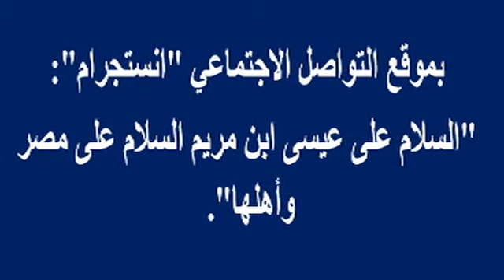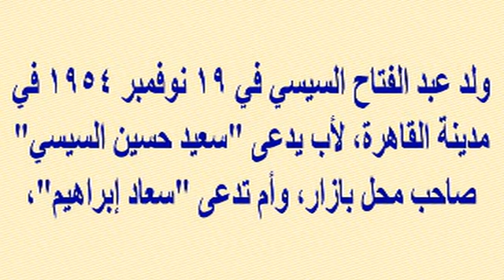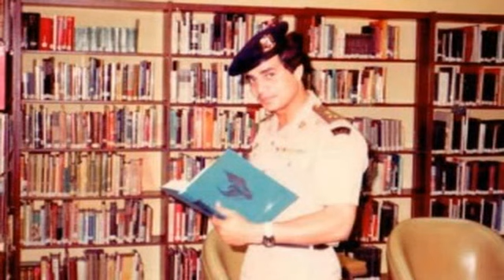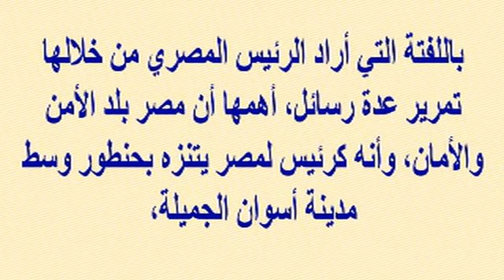لأول مره الرئيس_السيسي ينشر صورة وماذا قال عن وصايا السيد_المسيح وشاهد زوجته وأبنائه| أخبار النجوم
وبرجاء زيارة مدونتى الجديدة على الرابط

لأول مره الرئيس_السيسي ينشر صورة و شاهد ماذا قال عن وصايا وتعاليم السيد_المسيح وشاهد زوجته وأبنائه | أخبار النجوم